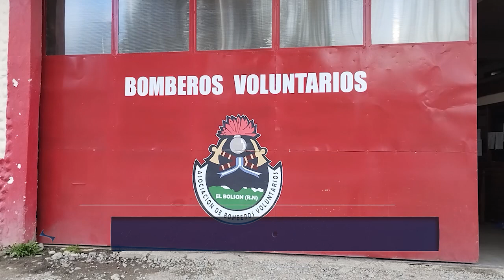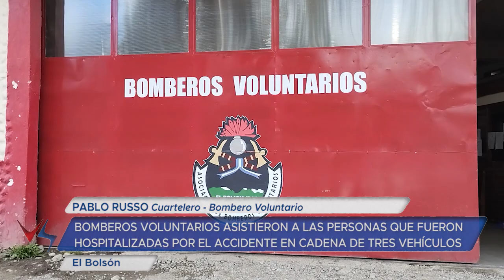09 10 23 PABLO RUSSO Cuartelero Bombero Voluntario Fin de semana